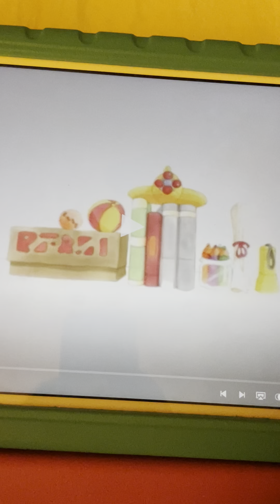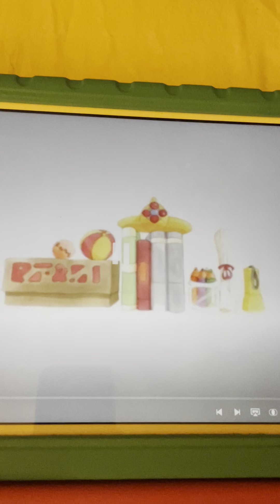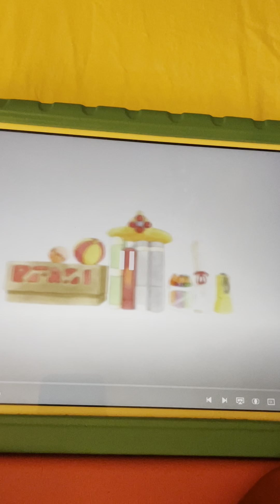Kipper Clean Up & The Winner